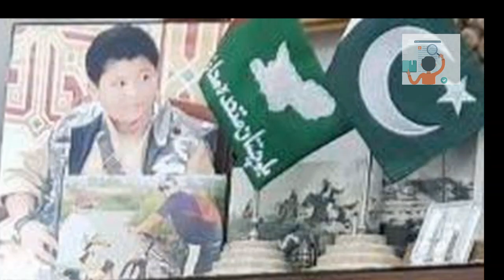Nawab Siraj Raisani shaheed biography | Documentary in Urdu - real Baluchistan Leader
Mir Siraj Khan Raisani (4 April 1963 – 13 July 2018) was a Pakistani politician who belonged to the Balochistan Awami Party. He was assassinated in a suicide bombing while campaigning for his seat prior to the 2018 general elections
Born in Mehrgarh, Balochistan into the family of the Raisani tribe patriarch, Siraj Raisani was the youngest of 7 brothers.

He came from a politically distinguished family. His father, Ghous Bakhsh Raisani, served as the governor of the Balochistan province between 1970 and 1971. His eldest brother Aslam Raisani served as the 13th Chief Minister of Balochistan from 2008 to 2013. Another of his brothers, Lashkari Raisani, served as a senator in the Senate of Pakistan from 2009 to 2015. Siraj himself, was head of his father's Balochistan Muttahida Mahaz (Balochistan United Front) party until June 2018, when he merged it into the newly-formed Balochistan Awami Party.[4]

Siraj Raisani obtained his early education from government institutions in Bolan. He then went on to get a bachelors degree in agronomy from the Sindh Agriculture University in Tando Jam. After that he undertook a course in floriculture from an academic institute in the Netherlands
Raisani held strong pro-federation views in the restive province of Balochistan which has seen a drawn out, low-level insurgency since 1948. He was a staunch supporter of the Pakistan Army and held annual rallies to celebrate Pakistan's Independence Day in the province.[6] He also held the record of making the longest Pakistani flag.[7]

He wanted to unite the various tribes of Balochistan in pursuit of the province's rights. Upon joining the Balochistan Awami Party (BAP) in June 2018, he said that the decision was made keeping in view the "BAP's mission to unite people from all tribes and ethnic backgrounds living in the province for the rights of the province."[4]

Raisani also blamed India for funding the insurgency in the province and consequently possessed extreme anti-India views. He often posted pictures of himself on social media while degrading the Indian flag – including standing on it and wrapping it around his boots
While on the trail in his campaign for the Balochistan Provincial Assembly seat of PB-35 (Mastung), he had held a political gathering in the Daringarh area of the Mastung District on 13 July 2018. He was about to address the people gathered inside the ceremonial tent and had just taken to the stage when a powerful suicide blast ripped through the audience.[11] Siraj Raisani was one of the 131 people who were killed in the attack.[12] Islamic State of Iraq and Levant claimed responsibility for the bombing.[13]

Raisani was laid to rest in his ancestral graveyard in Kanak area of Mastung on 14 July 2018. His funeral was attended by dignitaries from across Pakistan, including army chief, Qamar Javed Bajwa and interim Chief Minister of Baluchistan, Alauddin Marri. A day of national mourning was also declared
April 4, 1963, was the day when Nawab Siraj Raisani was born in Mehrgarh, a region in Bolan district, near Kacchi Plain of Balochistan.

He graduated from Agriculture University Tando Jam and took a course in floriculture from an academic institute in Holland. His father, Nawab Ghaus Raisani(late) was former governor of Balochistan and also acted as the minister of food and agriculture, he was also the founder of Balochistan Muttahida Mahaz.

Siraj was the youngest brother of former chief minister Baluchistan, Nawab Aslam Raisani and former Senator Nawabzada Lashkari Raisani.

The martyred recently became head of Balochistan Muttahida Mahaz and merged his party with the Balochistan Awami Party on June 3. He was up for contesting polls from PP-35, Mastung. Earlier, in 2011 he lost his son Akmal Raisani in a bomb blast at Mastung.
Before that on March 23, he posted a video on Twitter in which he stated that he is proud of the soldiers of the country and thanked God that He blessed his nation with such brave soldiers.
He also bagged the record of making the largest flag of Pakistan on August 14 last year, the flag stretched from Mastung to Quetta.

His death was mourned by many prominent personalities on Twitter.

Director General ISPR, General Asif Ghafoor condemned the attack and said that all Pakistanis stand united against terrorism.
COAS condemns heinous terrorist attk in Mashtung. Grieved on loss of precious lives. Pak lost a highly devoted & capable politician Siraj Raisani. Attempts of inimical forces to derail important democratic activity shall not succeed. United we all Pakistanis shall IA defeat them.